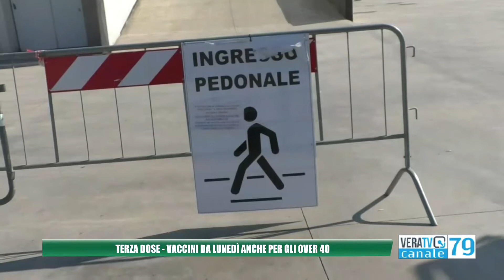Abruzzo - Da lunedì via libera alle vaccinazioni over 40